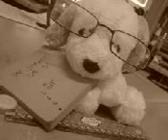RANDOM VIDEO // DOGGIE MANIA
MANIATIC 0-0